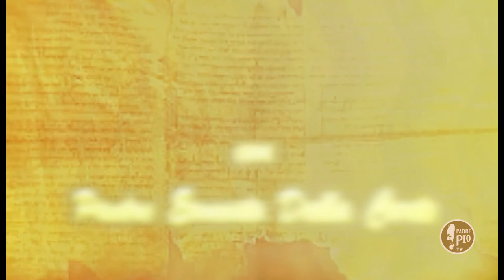VII domenica del T.O.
Con il biblista Della Corte in “conversazioni bibliche” nel tempo ordinario.